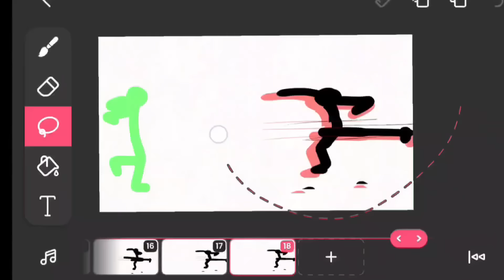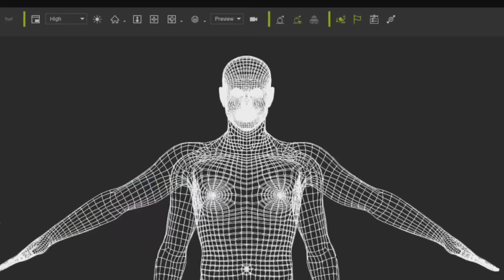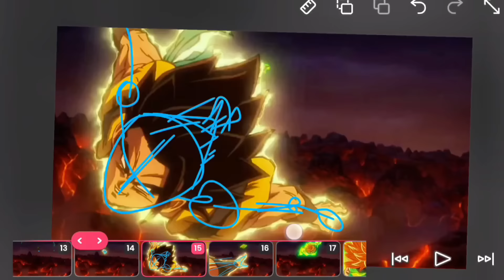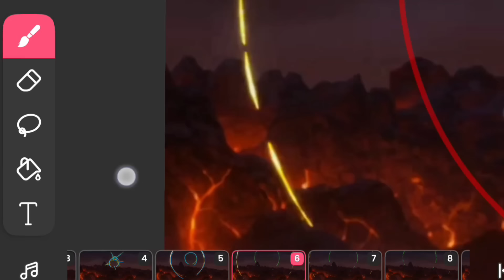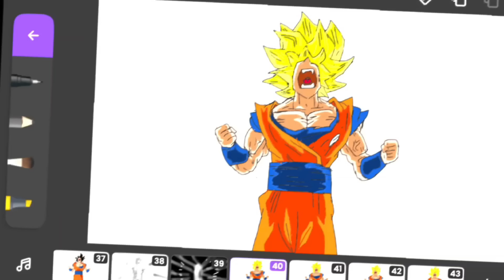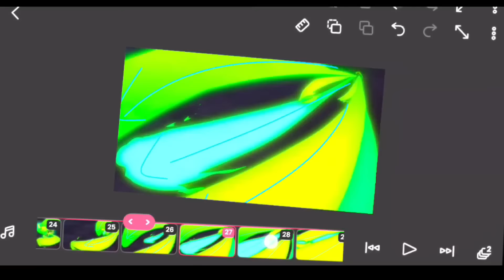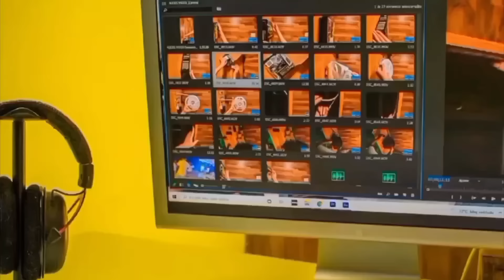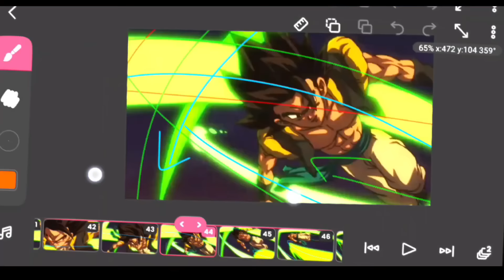(REVELADO) Como Fazer ANIMAÇÃO ANIME No Celular! Análise da animação de Gogeta vs Broly - Rasu REACT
SE torne UM MEMBRO DO CANAL e ganhe VANTAGENS!!!

{Seja BEM VINDO ao canal focado em desenvolver sua animação mobile!}

Se Você quer Aprender como fazer animação estilo anime no celular você está no vídeo certo, pois neste vídeo vamos estudar a luta do Gogeta vs o Broly e recriar partes desta cena no aplicativo flipaclip, utilizando princípios da animação num tutorial completo para destravar sua animação e te ensinar de uma vez por todas a como fazer animação pelo celular e como fazer animação pelo flipaclip.
Esse é um vídeo React, mas não um vídeo react comum e sim, um react análise de princípios e conceitos de animação. Vamos reagir a famosa luta do anime Dragon ball, em específico no filme Dragon Ball Super: Broly, onde abordaremos a criação e o impacto de diversos efeitos nas cenas de luta, que te ajudarão a entender e aprender como fazer animações de luta, como fazer animação anime, como fazer animação de dragon ball, como fazer animação de luta igual dragon ball, e vai expandir seus conhecimentos sobre os 12 princípios da animação, te ajudando a como fazer coisas como frame impact, efeitos de luta na animação, como fazer explosão na animação, como fazer animação 2d e como fazer animação 3d, além de te revelar como fazer animação no celular e como fazer animação no flipaclip.
Venha comigo Rasurado aprender a como fazer animação estilo anime no celular pelo aplicativo flipaclip, podendo entender a como fazer animação do goku no flipaclip ou como fazer animação do gogeta no flipaclip, até para te mostrar a forma certa de como criar um anime pelo celular e como criar um anime de luta estilo naruto e dragon ball no celular, aprenda a como fazer luta de gogeta vs broly e animação do gogeta vs broly e venha destravar sua animação mobile comigo.
Descubra como fazer animação estilo anime no celular com o FlipaClip! Neste vídeo, vamos analisar a épica luta entre Gogeta e Broly do anime Dragon Ball Super: Broly e recriar partes dessa cena usando os princípios da animação. Este tutorial completo irá destravar suas habilidades de animação, ensinando passo a passo como fazer animação no celular com o FlipaClip. Vamos explorar os efeitos e técnicas utilizados na animação de luta, como criar explosões, impactos de quadros e muito mais. Aprenda a fazer animações de luta no estilo de Dragon Ball, expandindo seu conhecimento sobre os 12 princípios da animação. Venha comigo, Rasurado, e descubra como fazer animações incríveis no seu celular, criando animações do Goku, Gogeta e muito mais no FlipaClip. Não perca a chance de dominar a arte da animação de anime e elevar suas habilidades de criação de conteúdo mobile!

Abraço!!!